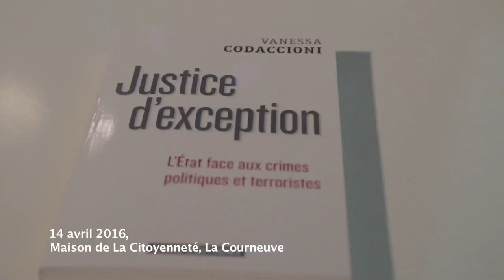La "justice d'exception" avec Vanessa Codaccioni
« Justice d’exception. L’Etat face aux crimes politiques et terroristes » avec Vanessa Codaccioni, maîtresse de conférences en sciences politiques à l’Université Paris VIII
Conférence du 14 avril 2016, organisée par l’Université citoyenne courneuvienne à la Maison de la citoyenneté, La Courneuve.